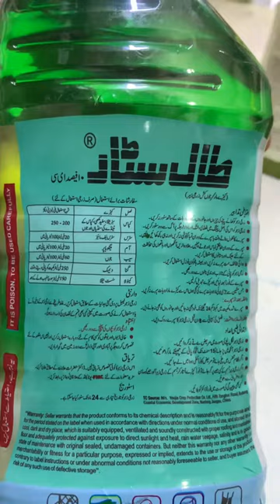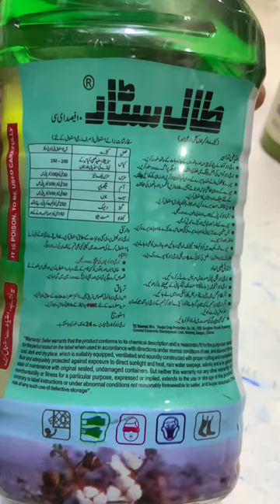Talstar FMC | Bifenthrin | Leaf Miner | And other Insects | Uses and Benifits | Kisan Ghar | Kissan